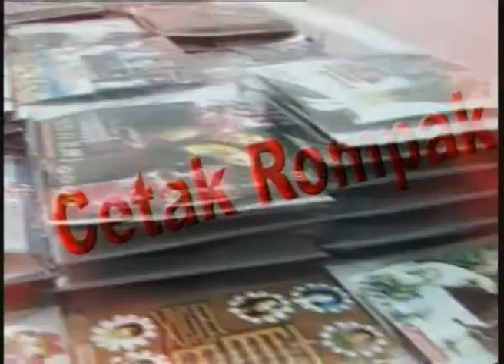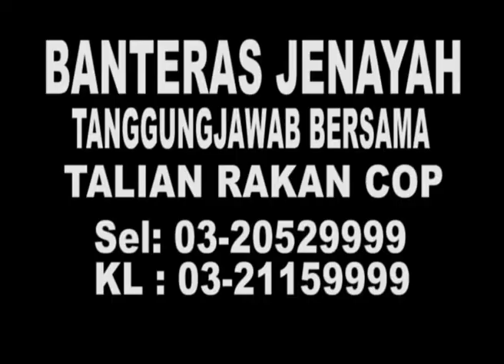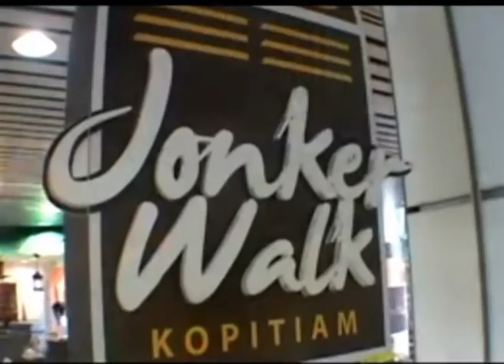MKL-Crimedesk-D7SGNews-Karaoke Bawah Umur Dan Warga Asing Di Serbu Polis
BERPELESERAN DALAM PUSAT KARAOKE, 6 REMAJA BAWAH UMUR DI CEKUP DENGAN 60 WARGA ASING  DI TIGA  PUSAT HIBURAN DI KOMPLEKS MEMBELI BELAH CENTRAL POINT KLANG.

RAMAJA BERUSIA 12 HINGGA 16 TAHUN DATANG BERSAMA RAKAN-RAKAN DI DALAM KARAOKE TERBABIT

DALAM SERBUAN JAM 4 PETANG INI DI KETUAI OLEH PEGAWAI TURUS D7 IPK SELANGOR, DSP IZWAN ABDUL KARIM

TURUT MENYERTAI OPERASI INI, UNIT ANTI DADAH DARI IPK SELAGOR BAGI MEMBUAT PEMERIKSAAN AIR KENCING.

KESEMUA MEREKA DI BAWA KE IPD KLANG UNTUK SIASATAN LANJUT, MANAKALA REMAJA YANG DI TAHAN PULA  POLIS AKAN MEMANGGIL KELUARGA UNTUK TINDAKAN SUSULAN.